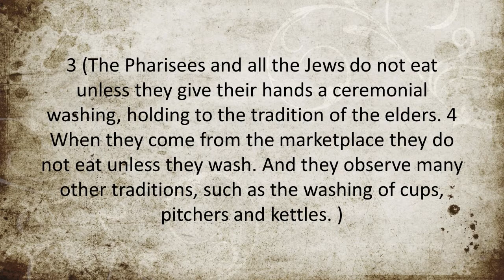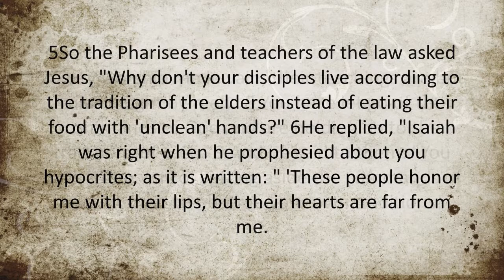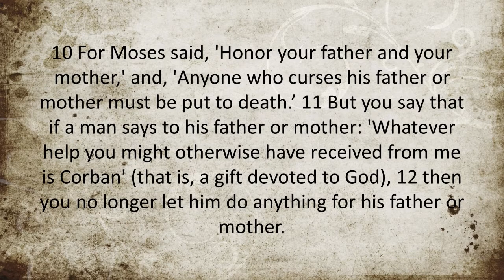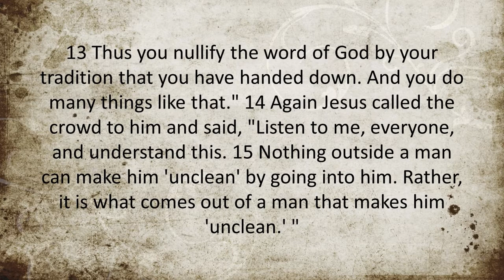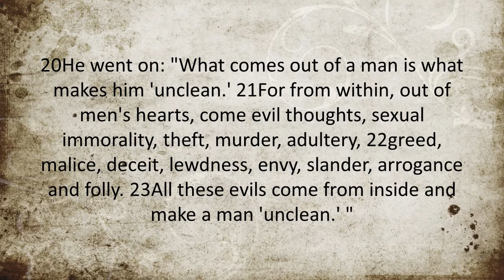Stories Jesus Told: “What Makes You Dirty?”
He taught them many things by parables. (Mark 4:2)

What comes out of a man is what makes him unclean. (Jesus, in Mark 7:20)